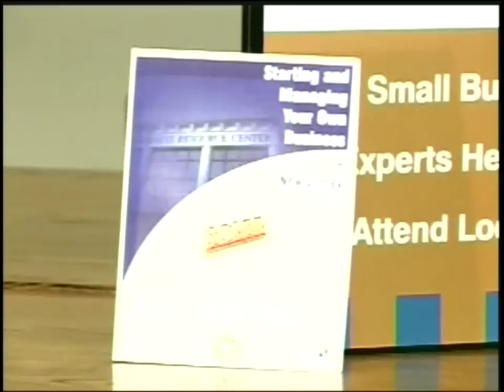Business TV Magazine Score Roger & Rich & Eric.mpg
The Business Television Magazine show promotes the products & services of small businesses. While helping to increase revenue by supplying business leads and networking opportunities